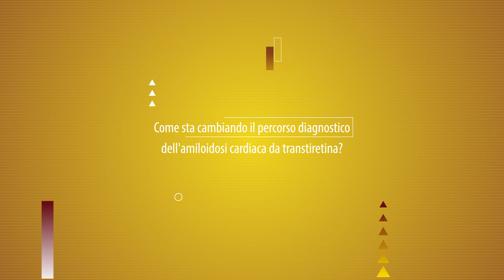ATTR-CM, dalle red flags alle novità in ambito diagnostico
Il Congresso 2023 dell'Heart Failure Association è stata l'occasione per ribadire quali sono le red flags che dovrebbero far sorgere il sospetto di amiloidosi cardiaca da transtiretina e per discutere le novità in ambito diagnostico. Ne abbiamo parlato con Stefano Perlini, direttore del Pronto Soccorso della Fondazione IRCCS San Matteo di Pavia.